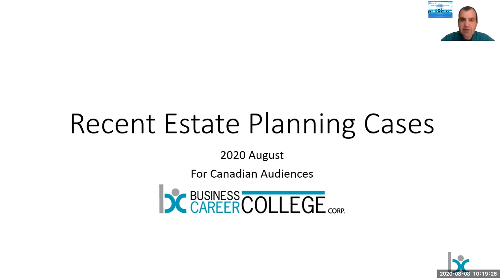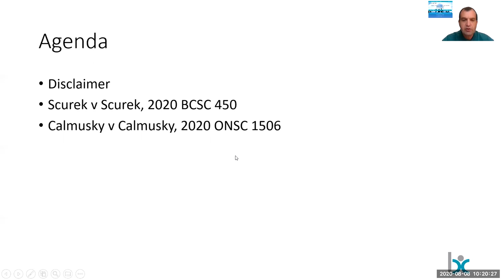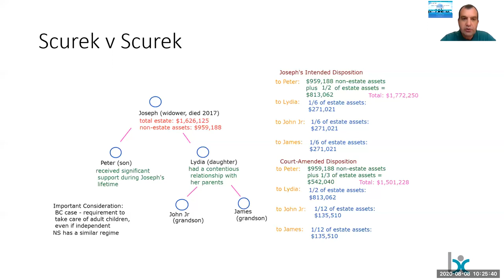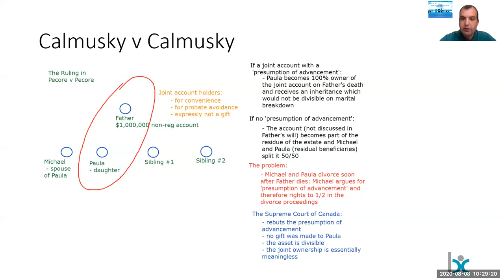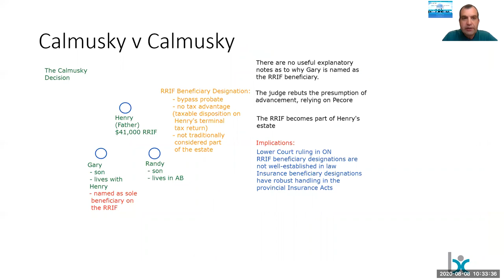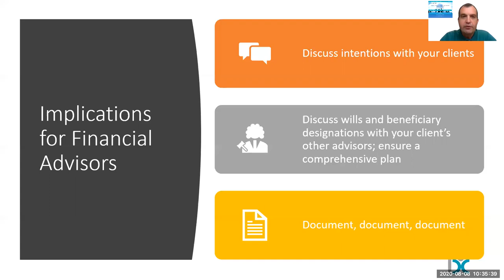Recent Estate Planning Cases 2020 August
Two recent estate cases call into question elements of beneficiary designations.